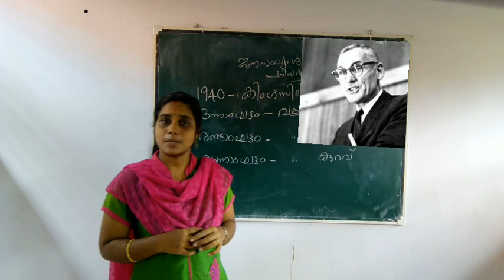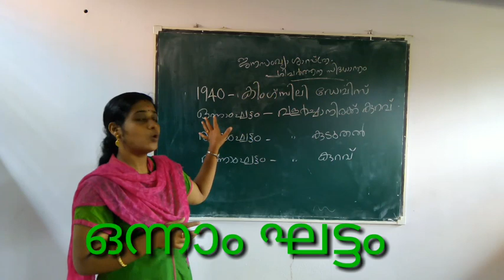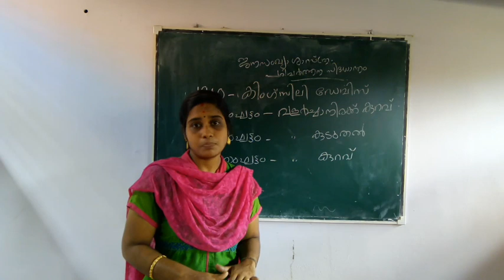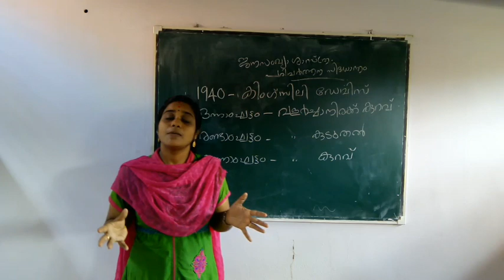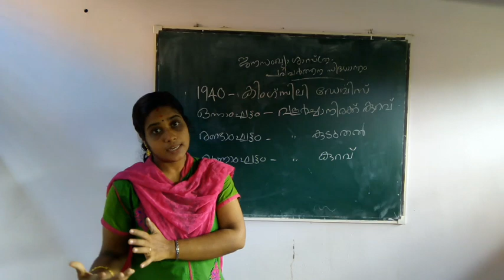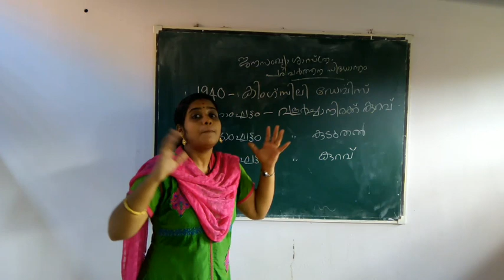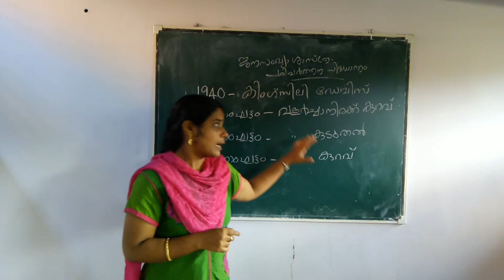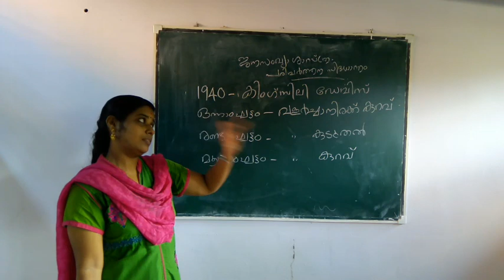+2 sociology,ജനസംഖ്യ ശാസ്ത്ര പരിവർത്തന സിദ്ധാന്തം(class 3)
അരനൂറ്റാണ്ടോട് അടുക്കുന്ന സേവന പാരമ്പര്യമുള്ള കൊല്ലം ജില്ലയിലെ സമാന്തര വിദ്യാഭ്യാസ സ്ഥാപനം അക്കാഡമി ഓഫ് ഇംഗ്ലീഷ് ഹയർ സെക്കൻഡറി/ ഡിഗ്രി തലങ്ങളിൽ ഉള്ള വിദ്യാർത്ഥികൾക്ക് ഓൺലൈൻ ക്ലാസുകൾ ആരംഭിച്ചിരിയ്ക്കുന്നു.